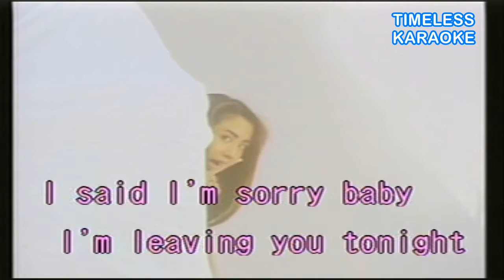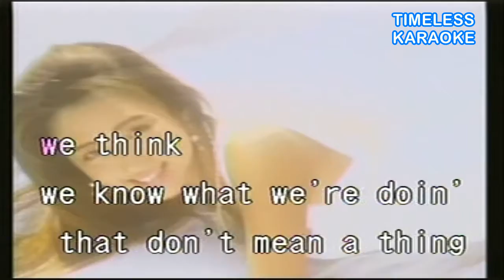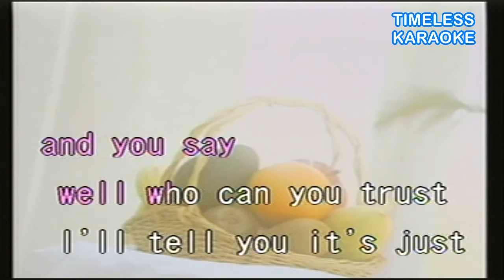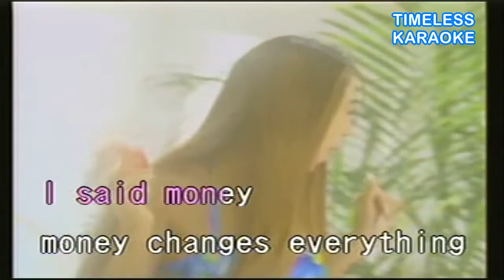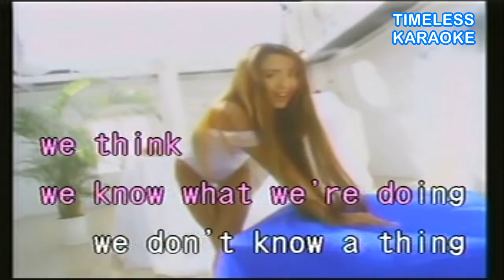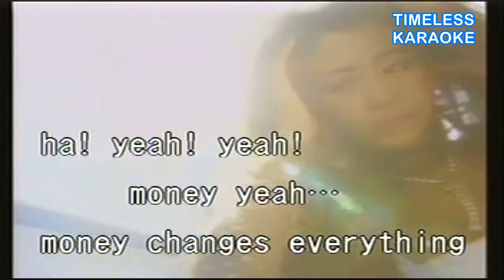MONEY CHANGES EVERTHING CYNDI LAUPER KARAOKE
MONEY CHANGES EVERTHING
CYNDI LAUPER
KARAOKE